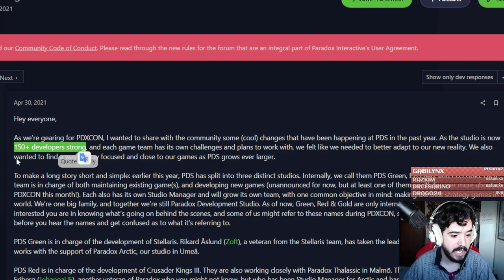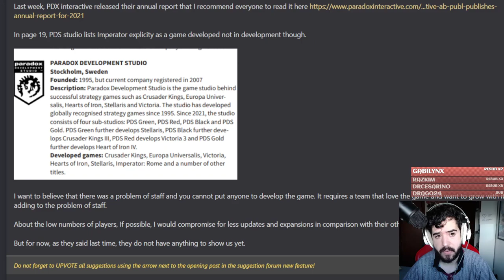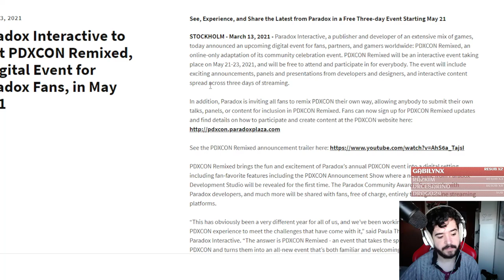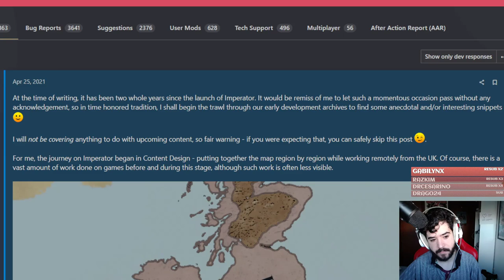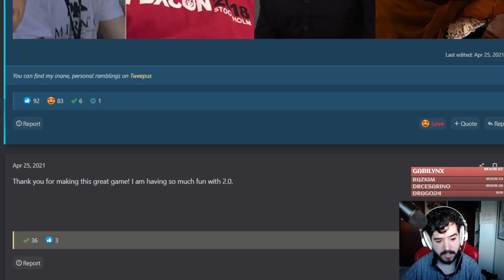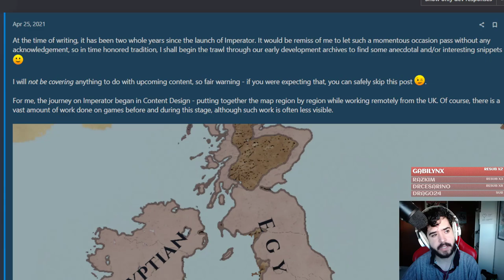Casi un año Sin Imperator Rome 😭